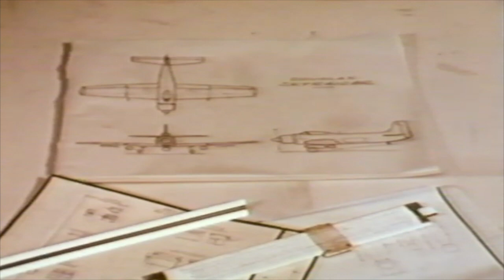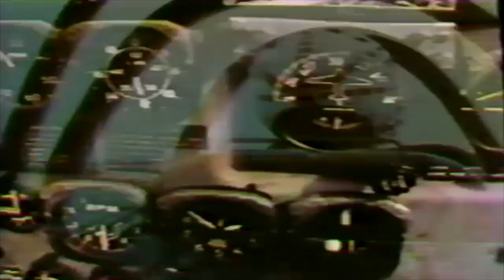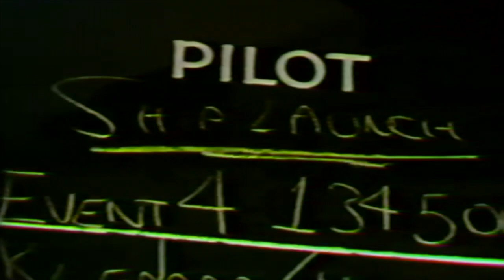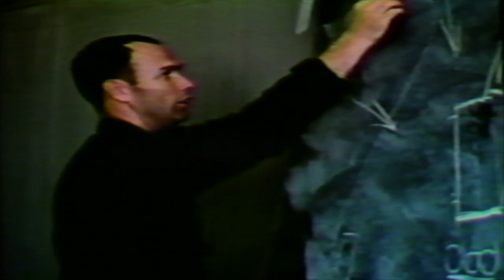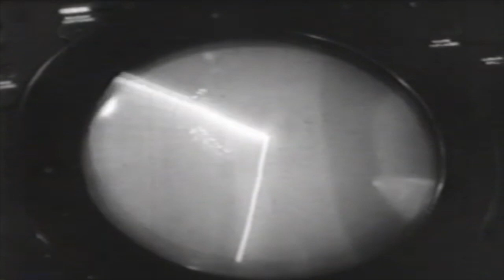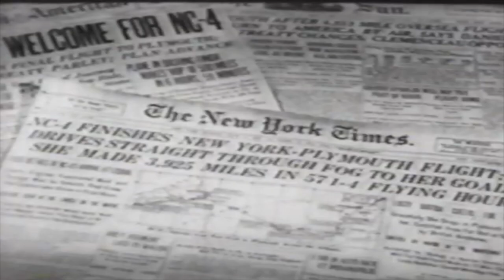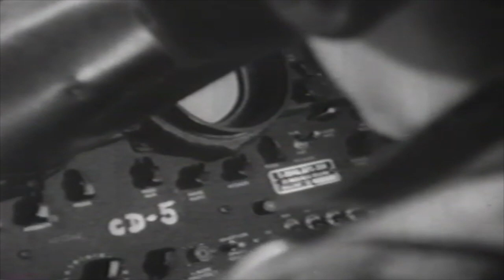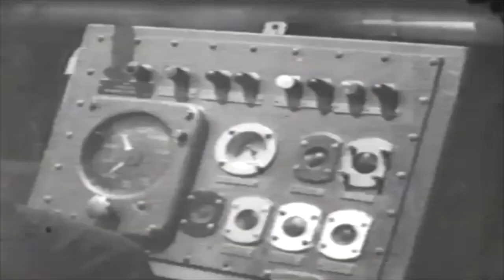Saga of Naval Aviation (70s) — Historic Aviation Video Library [VHS Rip / Digitization] Documentary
Saga of Naval Aviation is a 1970s video compilation from the Historic Aviation Video Library

"Three great documentaries of naval action, from 1911 to the jet age."

Includes (in order) —
"Saga of the Skyraider" (1969)
"Down to the Wire" (1970)
"Story of Naval Aviation" (1961)